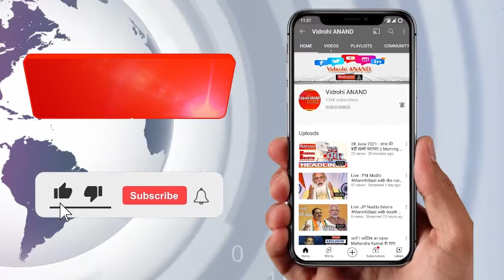Azamgarh : मुंशी प्रेम चंद्र जी की जयंती पर काव्या गोष्ठी का आयोजन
आजमगढ़ प्रख्यात कथाकार मुन्शी प्रेम चंद्र जी की जयंती के अवसर पर प्रगती प्रवाह संस्था द्वारा कोलघाठ स्थित कर्ययालय पर एक सरस काव्या गोष्ठी का आयोजन किया गया जिसमे  बेसिक शिक्षा अधिकारी अतुल कुमार ने मुन्शी प्रेम चंद्र जी के चित्र पर पुस्प अर्पित कर किया